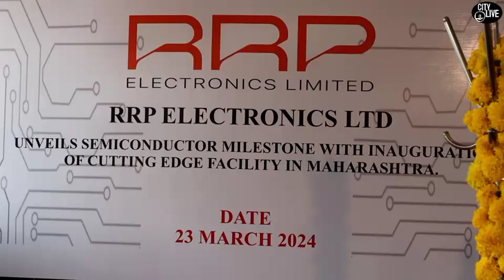RRP Electronics Ltd. launches a groundbreaking semiconductor facility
*SACHIN TENDULKAR BACKED RRP ELECTRONICS LTD UNVEILS SEMICONDUCTOR MILESTONE WITH INAUGURATION OF CUTTING-EDGE FACILITY IN MAHARASHTRA*

*23rd March 2024 in Mumbai, Maharashtra* – RRP Electronics Ltd, in a historic collaboration with a prestigious European consortium, proudly announced the inauguration of Maharashtra's pioneering semiconductor facility. This groundbreaking endeavour signifies a monumental leap forward, positioning Maharashtra as a global powerhouse in semiconductor innovation and manufacturing.

The 25,000 sq ft facility witnessed the esteemed presence of *Dr Anil Kakodkar, renowned Indian nuclear physicist and mechanical engineer and legendary cricketer and global cricketing icon Mr. Sachin Tendulkar along with Mr Rajendra K Chodankar - the Founder, Promoter, Chairman and CEO of RRP S4E Innovative Pvt. Ltd. (RRP S4E) officiated the ceremony*.

This momentous occasion heralds the dawn of a transformative era in India's technological landscape. The state-of-the-art OSAT facility is poised to catalyze future growth, paving the path towards establishing a comprehensive R&D centre and an expanded setup encompassing multi-line OSAT and a Fab foundry, bolstered by unwavering support from the Maharashtra Government.

Embarking on a journey of innovation, RRP Electronics Ltd pledges an initial investment of INR 5,000 crores over the forthcoming five years, with equal vigour and commitment earmarked for phase II. The company remains steadfast in its pursuit of leveraging government subsidies to augment this ambitious venture.

In alignment with its steadfast commitment to excellence, RRP Electronics Ltd remains dedicated to serving key sectors such as automotive, power, electronics, and industrial markets, while concurrently propelling advancements in semiconductor-based technology. This ethos of innovation is poised to redefine industry benchmarks and propel the nation to unprecedented technological zeniths.

As a vanguard in the electronics industry, RRP Electronics Ltd epitomizes a relentless pursuit of technological advancement through strategic partnerships, innovation, and unwavering dedication to research and development. The inauguration of this cutting-edge facility underscores RRP's pivotal role in shaping the trajectory of semiconductor technology, not only in India but on a global scale.

*Mr Rajendra K Chodankar - the Founder, Promoter, Chairman and CEO of RRP S4E Innovative Pvt. Ltd. (RRP S4E) says* _“I am exhilarated by the unveiling of Maharashtra's pioneering semiconductor facility by RRP Electronics Ltd. This momentous occasion not only marks a significant stride in our technological journey but also symbolizes our unwavering commitment to driving innovation and shaping the future of semiconductor technology. With this monumental endeavour, we stand poised to revolutionize the industry landscape, cementing Maharashtra's position as a global leader in semiconductor innovation. Together, we embark on a journey of relentless pursuit towards excellence, propelling RRP S4E and the nation to unparalleled heights of technological prowess and prosperity”_ *further adding* _”We are honoured to have Mr. Sachin Tendulkar as the strategic investor, he brings a great amount of value addition”_

*Dr Anil Kakodkar, renowned Indian nuclear physicist and mechanical engineer quotes*, _”The inauguration of Maharashtra's pioneering semiconductor facility marks a quantum leap in India's technological prowess. I am honoured to be part of this transformative journey, propelling our nation towards unparalleled innovation and global leadership in semiconductor technology”_

*Sachin Tendulkar says* _“We live in exciting times today, when India is building industries that positively impact the world tomorrow. I’m happy to be backing technologies and entrepreneurs who are part of this story. My support for RRP Electronics’ foray into semiconductors stems from this belief. I wish the team at RRP Electronics all the very best for their endeavours”_